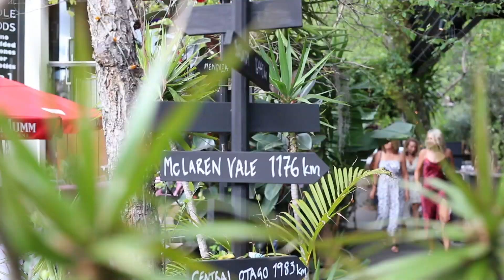Prosecco Picnic at The Winery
The garden picnic of your dreams - help yourself to the prosecco fountain and graze on a mouth-watering picnic style menu.